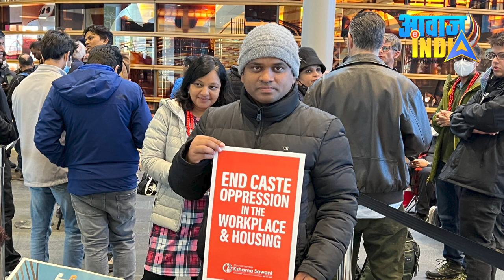अमेरिका में जातिवाद विरोधी कानून को पारित करनेवाले ग्रुप से मिलिए : Caste Ban : Anil Wagde Interview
Explained: What's Seattle Caste Discrimination Ban, What Are The Implications And What Led To It? In conversation with Social Activist Anil Wagde